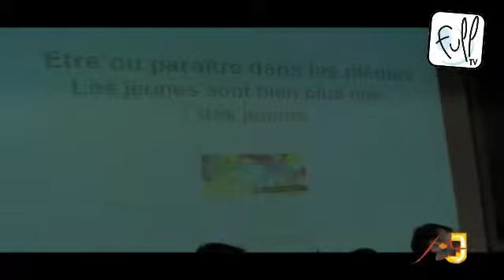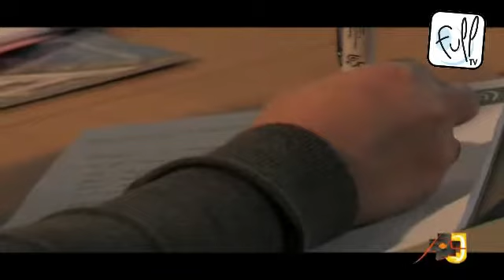Colloque: l'image des jeunes dans les medias